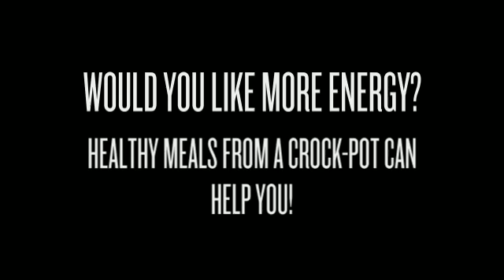amazing crock pot chili